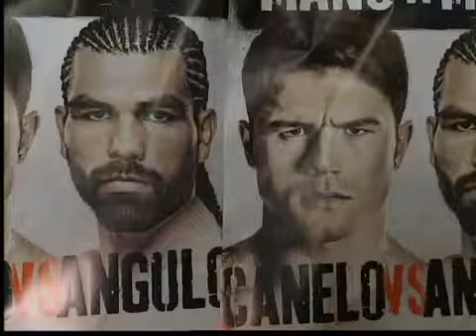Acción Deportiva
Acción deportiva con Elías Awad.